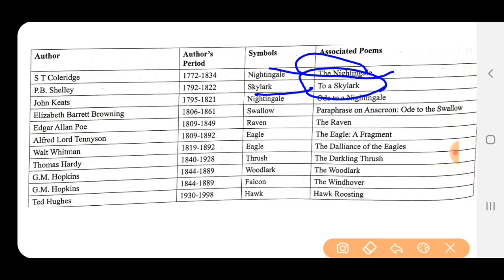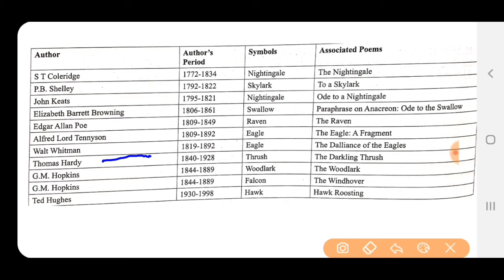ENGLISH LITERATURE Major Symbols & Poems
Watch  #.Dr. Venudhar Sir for Paper 1st  NET June 2020.

⭐👨‍💻👩‍💻Talvir Singh sir on Variables